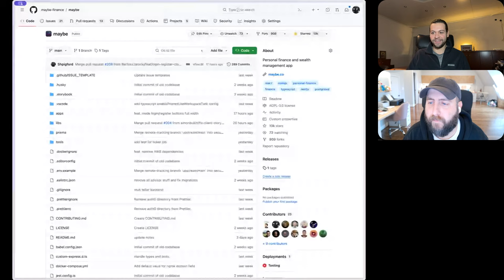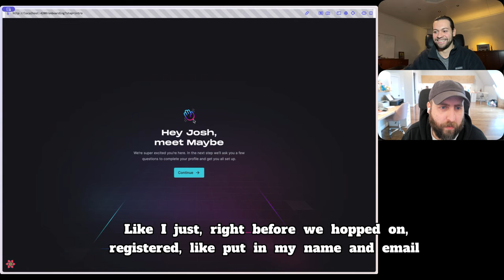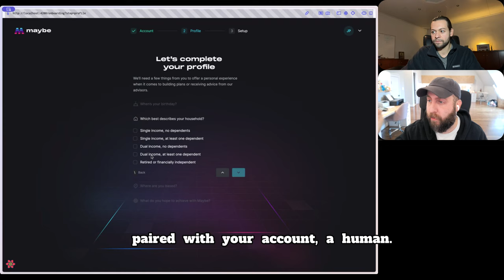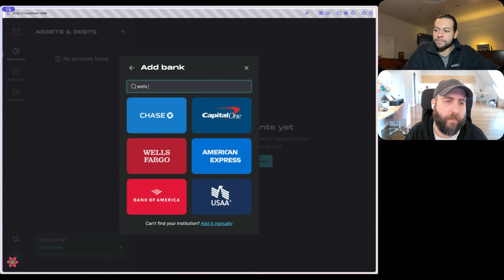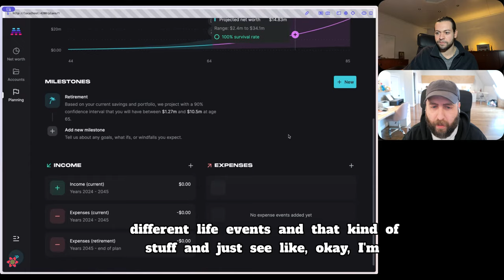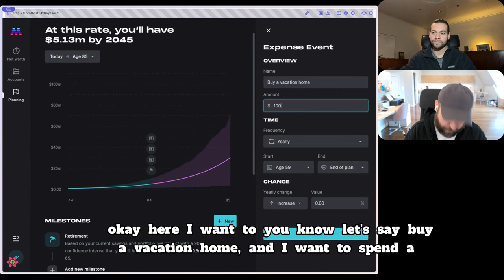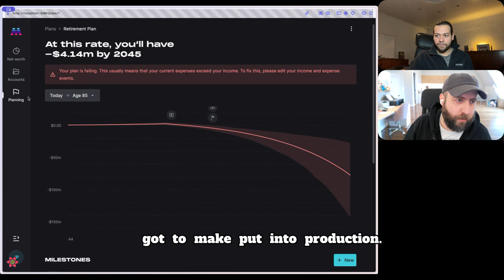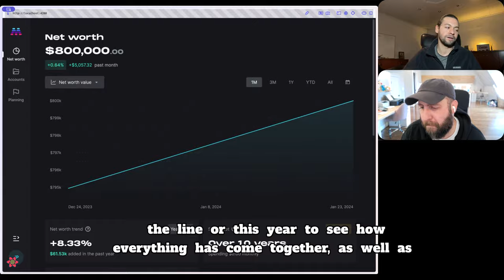Open source interviews #32 - Josh Pigford, founder of Maybe.co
Josh Pigford, founder & CEO of Maybe Finance

00:00 Founder Background
02:52 Maybe.co Background
03:22 Challenges, Runway, Shutdown
05:30 Revival | Open Source
07:36 Launch Success
09:18 Maybe Business
11:00 Roadmap
12:50 Bounties & Community Contributions
15:05 Day-to-day life
16:23 Contributing to Maybe
17:17 Monetization & Sustainability
19:33 Advice & Open Source
21:56 Twitter & social media
23:45 Maybe repository
25:51 Maybe Demo